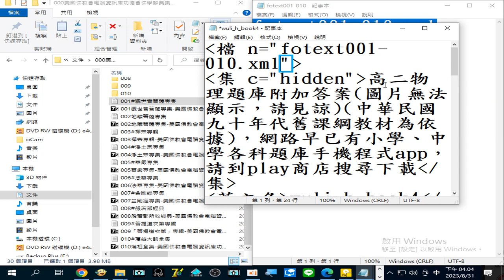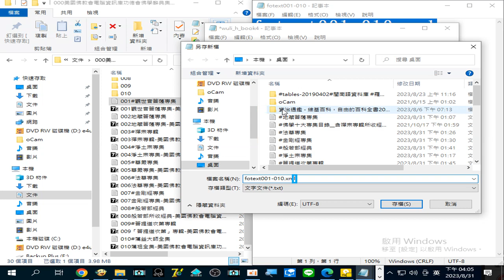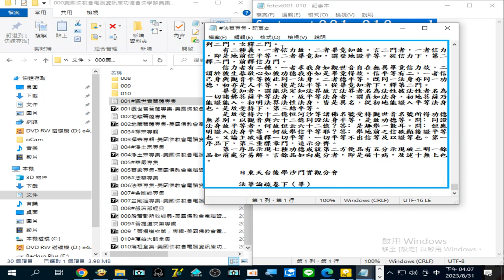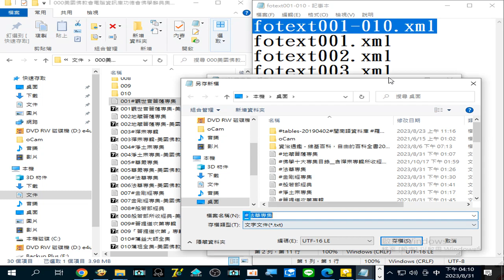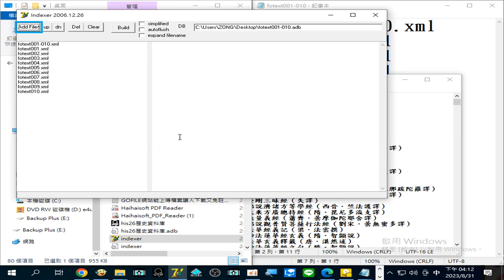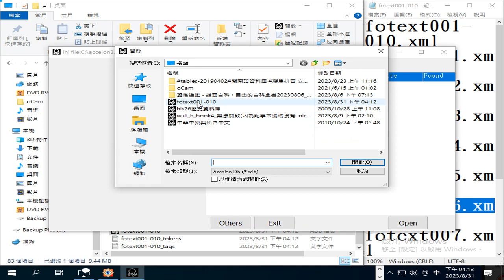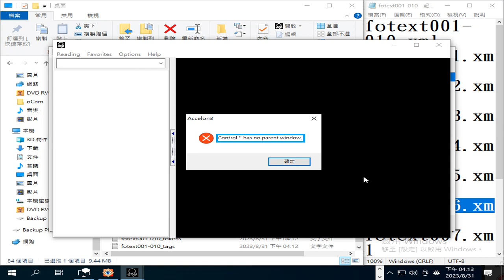錄製 2023 08 31製作adb型資料庫實況因為編碼缺乏unicode 選項可用 造成無法辨識而失敗但是在別台電腦已經製作成功很多次了 16 02 22 424